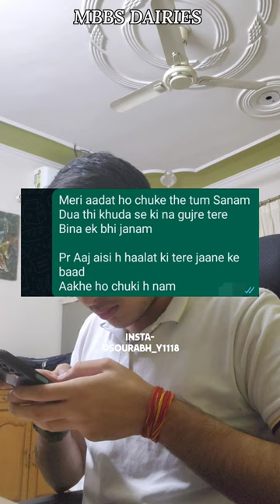Day 281| MBBS diaries | Life in Government Medical College